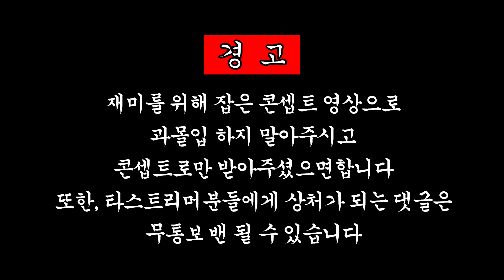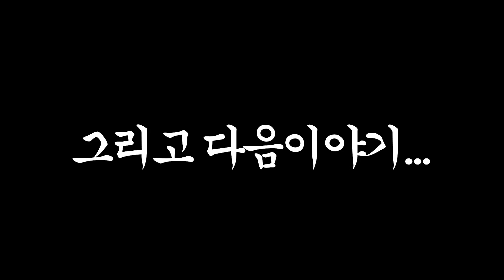반년만에 본 그녀가 뭔가 달라졌다..내가 소홀했던걸까?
강지님 이게 도대체 무슨 ㅋㅋㅋ

이 영상은 "오버시스템"의 배너광고가 포함되어있습니다.